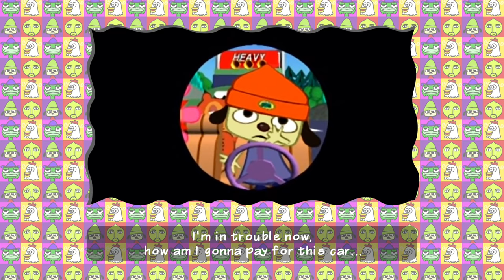PARAPPA THE RAPPER Part 3 - No Commentary